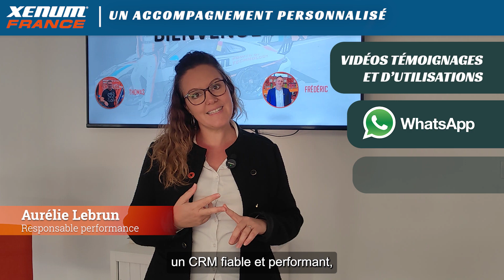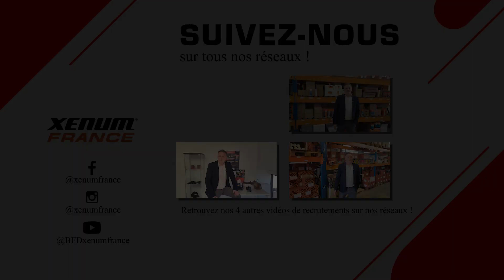EP. 1 RECRUTEMENT - UNE ENTREPRISE DYNAMIQUE ET UNE FORMATION PERSONNALISÉE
🌟 Découvrez la première vidéo de notre série "Pourquoi rejoindre Xenum" ! 🌟

Êtes-vous prêt à transformer votre carrière et à vous joindre à une équipe passionnée ? Rejoignez Xenum France (BFD Automotive) !

🚀 Dans cette vidéo, plongez dans notre univers de soutien et d'apprentissage continu dans une entreprise dynamique !

✨ Accompagnement Individualisé : Chez Xenum, nous croyons en votre potentiel. Découvrez comment notre formation dédiée vous guide à chaque étape, vous aidant à atteindre vos objectifs professionnels, quel que soit votre parcours.

📚 Xenum Business School : Explorez une opportunité unique avec des formations sur-mesure conçues pour faire de vous un leader dans le domaine.

🎥 Ne manquez pas cette chance de donner un élan à votre carrière !